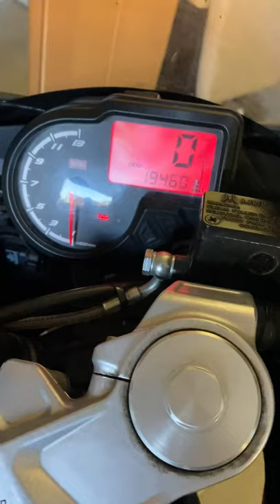Aprilia rs4 125 soziusabdeckung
Umbau # Bike Vorstellung